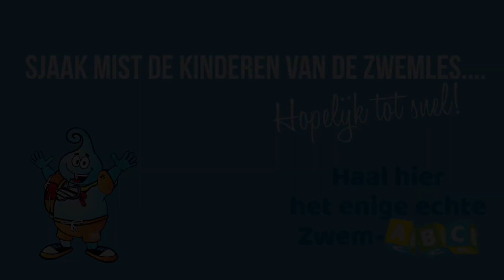Oefenen met Sjaak deel 3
Sjaak oefent vast voor de zwemles!